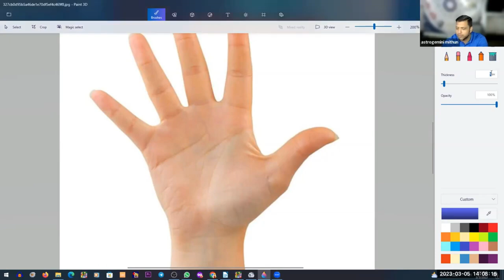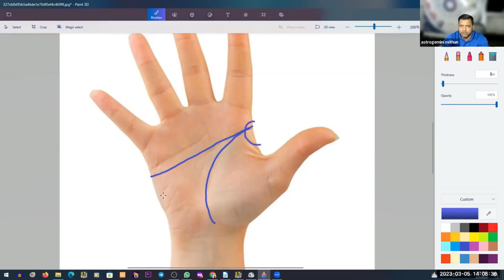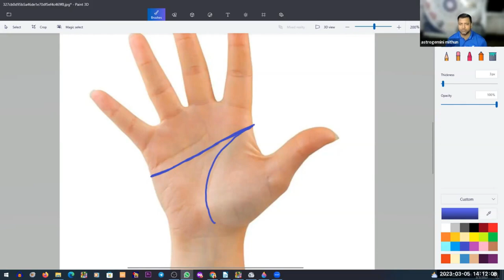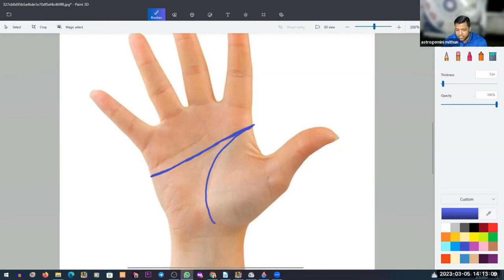हस्तरेखा में मंगल रेखा के प्रभाव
स्‍तरेखा शास्‍त्र में मंगल रेखा का हथेली में होना अच्‍छा माना जाता है. - मंगल रेखा से कोई रेखा निकलकर भाग्‍य रेखा में मिले तो ऐसा जातक खूब लाभ पाता है. उसे जीवन में खूब पैसा और जमीन-जायदाद मिलती है. - जिन लोगों के हाथ में मंगल रेखा से निकलकर कोई रेखा शनि पर्वत तक जाए तो यह और भी शुभ होती है.